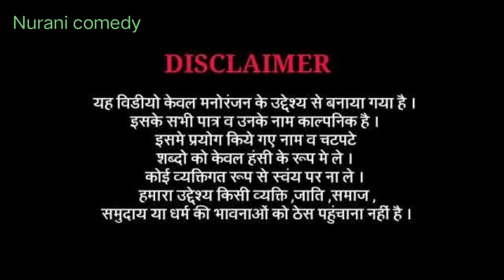पागलों का एक गाँव । नुरानी कॉमेडी । कॉमेडी वीडियो ।सर्टूक्ष